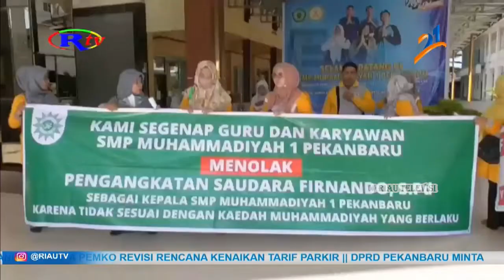PROSES PELANTIKAN KEPALA SEKOLAH DI LOKASI LAIN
Karena tidak bisa masuk, proses pelantikan Kepala Sekolah dari kepengurusan Sutarmo beralih kelokasi lain. Yakni di Kantor Kepengurusan Wilayah Muhammadiyah Riau.